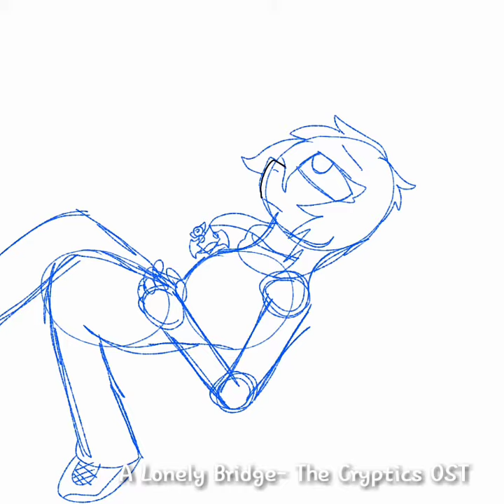Pura's Existential Crisis- Speedpaint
I wanted to try something new, so I tried doing my first speedpainting! It's been a while for me doing a video about anything that is related to my original series.

Pura and the original sound track (Which I was so esatic that I made) belongs to me.